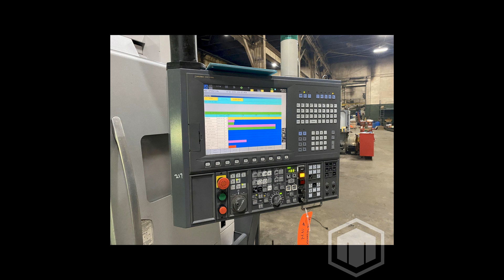Okuma LB3000EX-MY CNC Lathe, OSP P200L, C/Y Axis, 10" Chuck, 40" Centers, 3.15" Bar Cap, Milling, 1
This used OKUMA LB3000MY Lathes & Turning Machines is for sale, to view more details follow the link